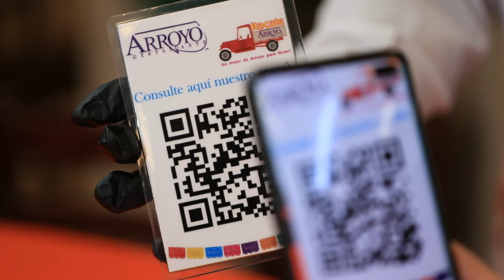Restaurante Arroyo Comida Tradicional Mexicana desde 1940.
Autentica Cocina Mexicana desde 1940.

Disfruta con nosotros Tradicional Barbacoa, Carnitas, Mixiote, Mole y Antojitos 100% Mexicanos.

Acompañados de un buen Tequila, Mezcal, Pulque y nuestras deliciosas Aguas Frescas.

Servicios: Mariachi y Variedad Mexicana en Vivo, Servicio a Domicilio, Banquetes, Eventos y más.

Lo invitamos a vivir una experiencia inolvidable de Tradiciones Mexicanas en un viaje de Extraordinarios Sabores, Folclor, Música, Danza, Color y Alegría sin límites, en un relajado ambiente Totalmente Festivo y Familiar.

Contamos con nuestros inigualables Dulceros, El Cilindrero y El Pajarito de la Suerte le brindarán una cálida bienvenida, para iniciar su visita con la algarabía que nos caracteriza.

En restaurante Arroyo hay diversión para todas las edades, desde las canciones de antaño para los mayores, los juegos con vaquillas en la plaza de toros para los jóvenes, hasta nuestra segura y entretenida área infantil. Toda la familia encontrará diversión, cortesía y un excelente servicio por parte de todos nuestros colaboradores.

Honestidad, Respeto, Igualdad, Trabajo en Equipo, Tradiciones y Compromiso son los valores que nos distinguen, y 80 años de historia nos avalan.

¡Los Esperamos!